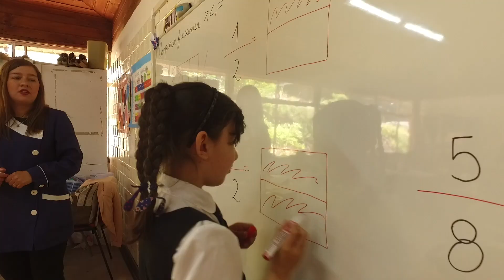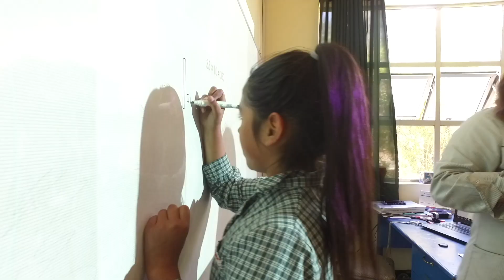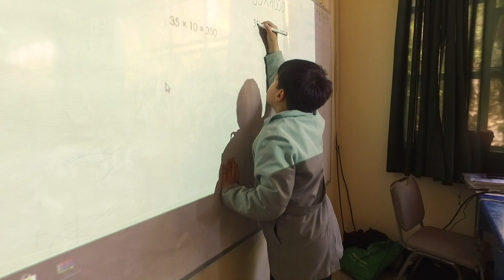JUMPMath Testimonios Chile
Niños y niñas y toda la comunidad educativa que participa en la implantación de JUMP Math en Chile explican cómo ahora disfrutan aprendiendo y enseñando matemáticas.